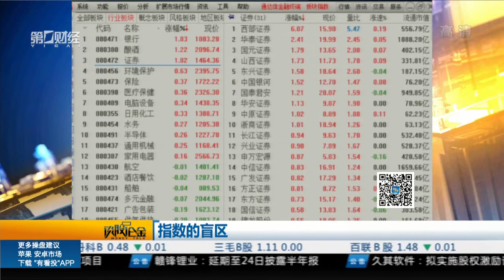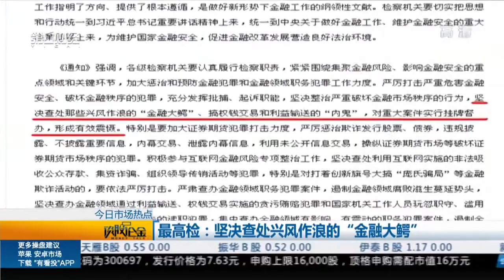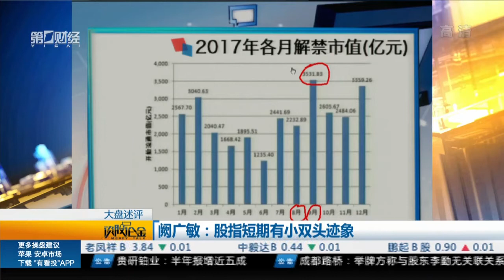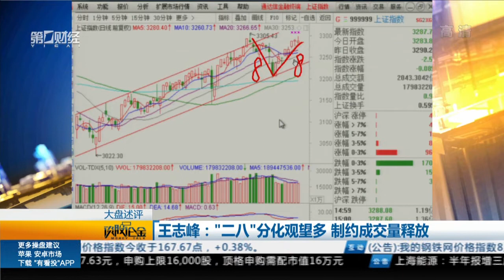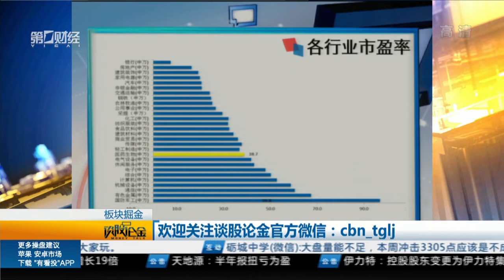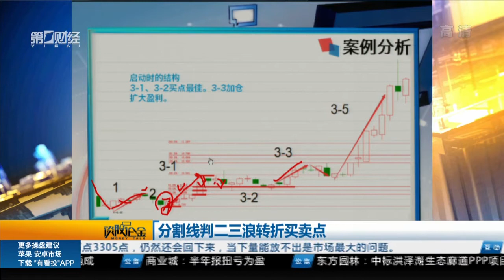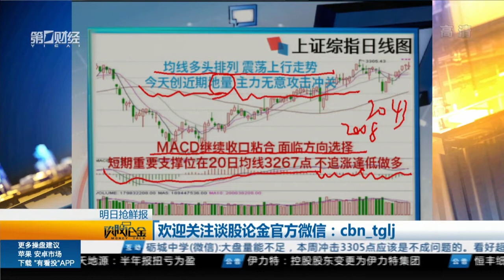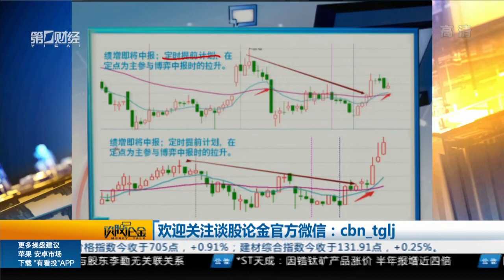【谈股论金】20170823完整版